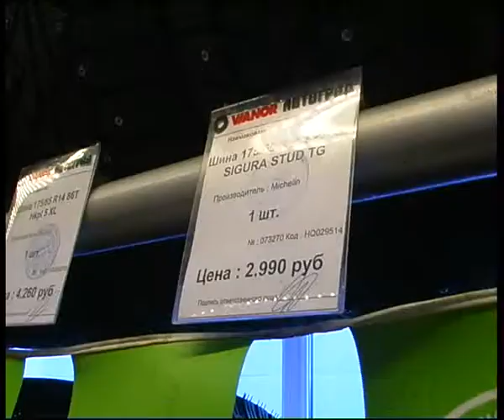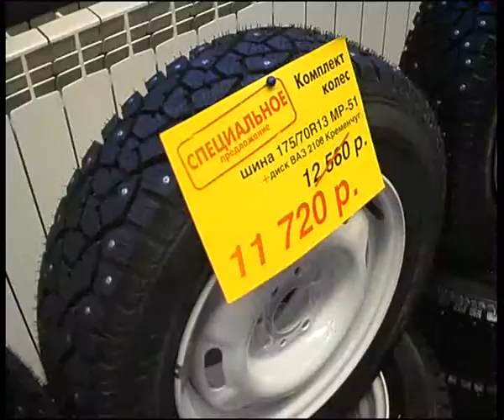vianor1011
Челейкин - "Vianor" подготовка к сезону 2011, Cheleykin - "Vianor" season 2011 winter .